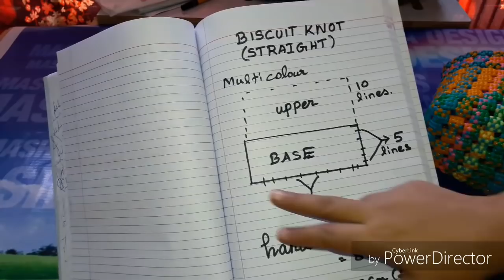Biscuit knot basket with running wire full tutorial (handlemaking model1)